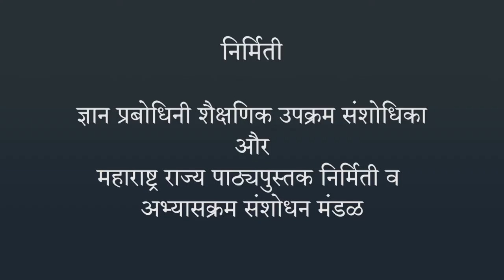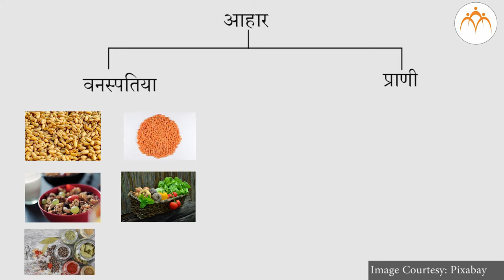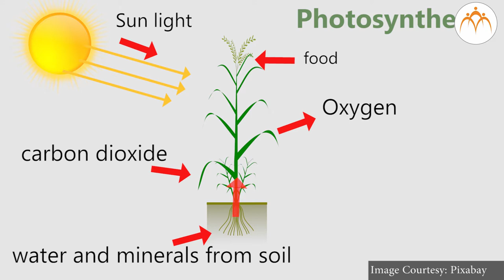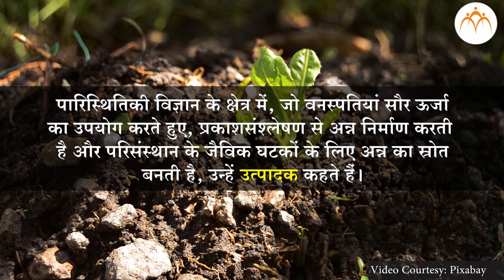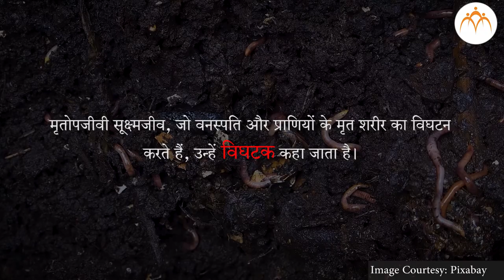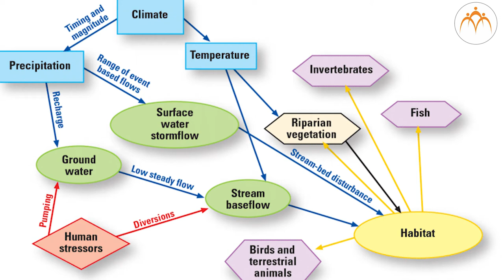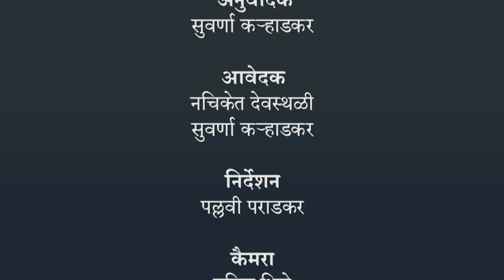परिसंस्था - परिचय और रचनात्मक व्यवस्था (हिंदी)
परिसंस्था, परिचय और रचनात्मक व्यवस्था ,8th,Science,Jnana Prabodhini,Maharashtra Board,